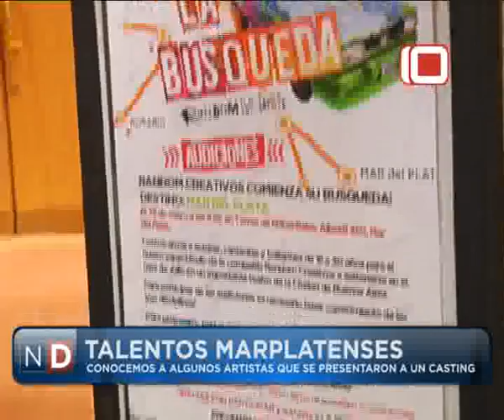Las Noticias por el Diez | Los talentos de Mar del Plata